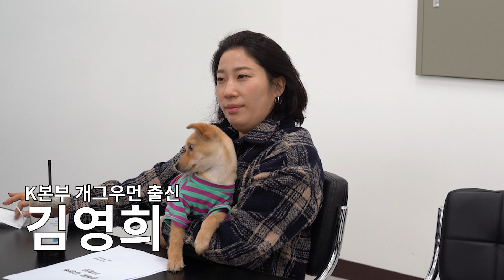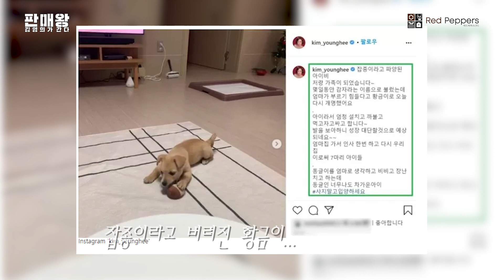[ENG] ❗ 본격 앞광고 콘텐츠 ❗ 직접 체험하고 판매까지 하는 🏙 찐리얼 기업 언박싱 📦 | 판매왕 김영희 EP.0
🌏🌏 대한민국 방방곡곡, 구석구석까지 🌏🌏
숨어있는 💎보석💎같은 기업들🏭🏭을 찾아
판매왕 김영희가 간다! 🚚🚚

우리 기업들 힘들면 앙대여~ 🙌🙌
대한민국 기업살리기 프로젝트! 📈📈
😍 매주 목요일 오후6시에 만나요 😍

판매된 금액은 ⭕⭕에 쓰고싶다는
그녀의 희망사항은 과연❓❓

당신은 지금 이 채널을 👆구독👆하고싶다!
당신은 지금 이 채널의 🔔알람🔔을 누르고 싶다!
당신은 지금 이 영상의 👍좋아요👍를 누르고 싶다!

📞📞 비즈니스/제보/제작 문의 📞📞